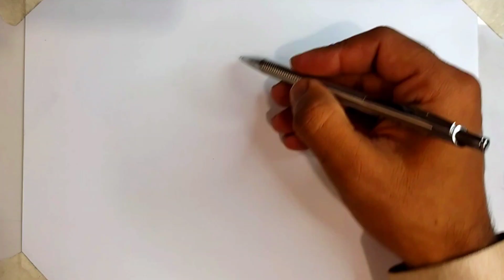Easy Dress Drawing Tutorial